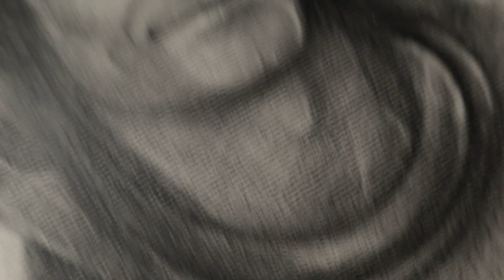Drawing Mahadev in artistic approach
Hello friends I am herewith my new drawing video in which I am going to draw Mahadev on extreme textured Ingres paper. I hope you like the approach. Here my aim is to draw something artistic not realistic so therefore I am not focusing on resemblance and rather focusing on uniqueness.
Paper used: Ingres paper, Graphite pencils of 4b, 6b grade, mono eraser, kneaded eraser.